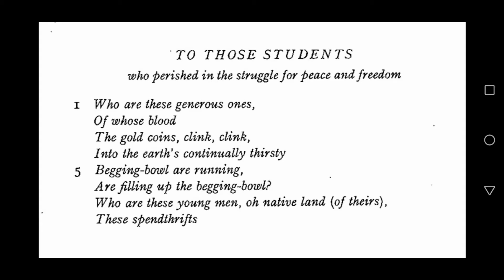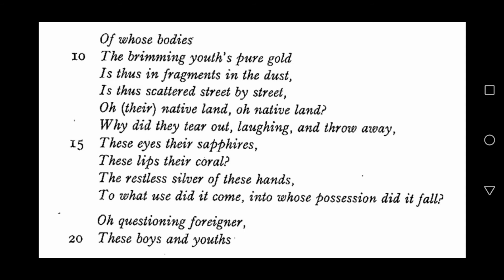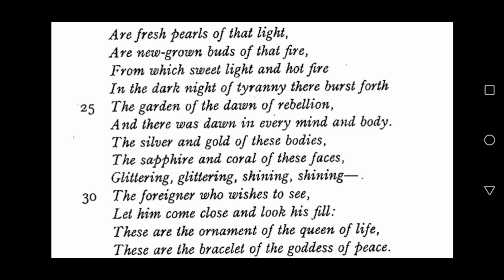To those Students by Faiz Ahmed Faiz explained in English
In this video I have analysed "To Those Students" by Faiz Ahmed Faiz.

"To Those Students" commemorates the death of three students of the Tehran University in 1953 who were protesting against the visit of American President Nixon to Iran. This visit took place after the coup against the popular government of Mohammad Mosaddeq, which was supported by America and Britain, and the restitution of the oppressive regime of Mohammad Reza Shah Pahlavi as the absolute monarch of Iran. The major political and economic cause behind the coup was the insistence by Mosaddeq to curtail the unlimited rights of the US and British oil companies to the use of oil resources of Iran. The title is qualified with the parenthetical note: "who perished in the struggle for peace and freedom". The poem is in the form of a question-answer exchange between the speaker and an Iranian.

The poem pays a glorious tribute to these young Iranian students who sacrificed their lives in the struggle for peace and freedom.

Kumar Shachindra

Kumar Shachindra